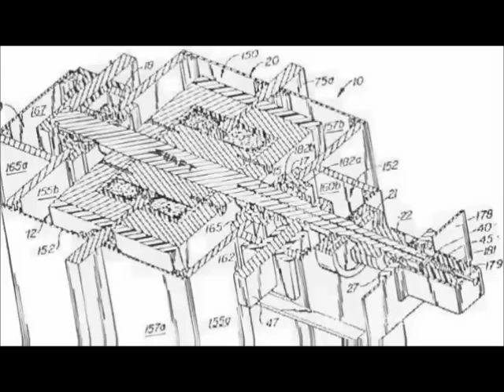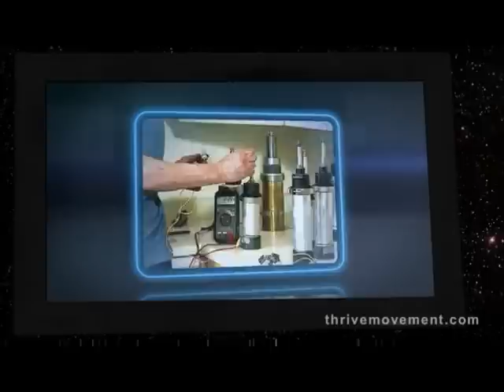Thrive- Free Unlimited Energy Sources.wmv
I created this short video clip extracted from 'Thrive' documentary showing and explaining the history on Free Energy efforts and accomplishments made by several scientist. From Nikolai Tesla and his Tower for transmittion of electricity freely without wires in 1901 to Adam Trombly in these last few years and how their work has being suppressed and ridicule by government for corporative interests. THIS is worth to be shared. It can free humanity from the slavery of Oil, Coil and nuclear power toward an abundant better world for us all! Namasté